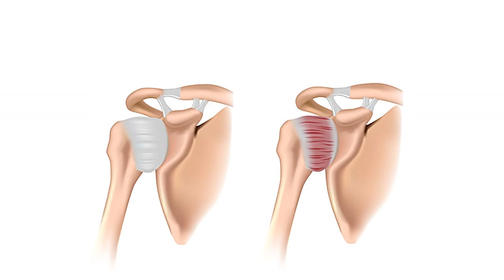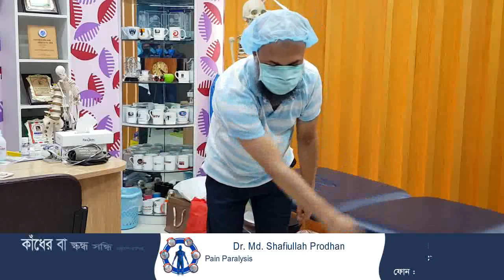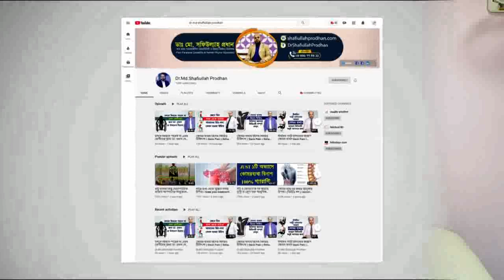কাঁধের বা স্কন্ধ সন্ধি ব্যথার থেরাপিউটিক এক্সারসাইজ | Frozen Shoulder Medical Exercise